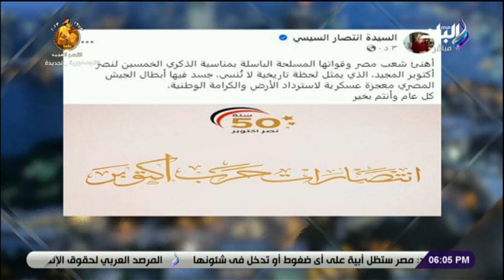السيدة انتصار السيسي: نصر أكتوبر يمثل لحظة التاريخية لا تنسى ومعجزة عسكرية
جزء من حلقة اليوم 6 أكتوبر 2023 من برنامج حقائق واسرار الإعلامي مصطفى بكري وفيها اللواء يسري تفاصيل أول أسير إسرائيلي في حرب الاستنزاف ومعركة رأس العش. ويكشف مصطفى بكري سر حملات التشويه ضد مصر في هذا التوقيت، بينما يقوم الرئيس السيسي بجولة لتفقد المراكز المتحركة للشبكة الوطنية للطوارئ والسلامة العامة. ويهنئ الرئيس السيسي الشعب المصري والقوات المسلحة بمناسبة انتصار أكتوبر المجيد.